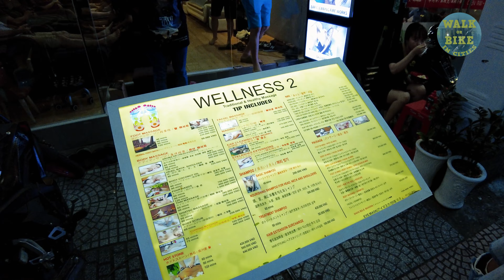Saigon Japan Town Ho Chi Minh City Vietnam